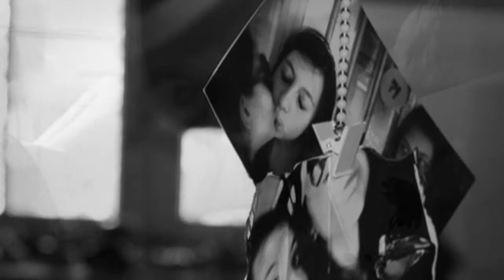Camera Soul : She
Music and arrangements : Lombardo G.- Lombardo P.
Lyrics : K.Ballard Shut
Editing video : AmA ( Anna Maria Annovazzi )